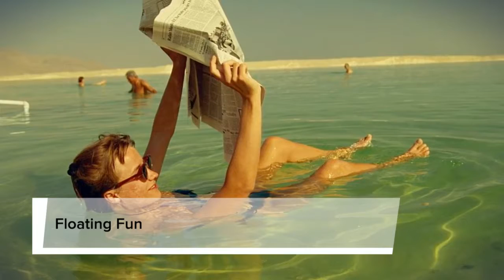Amazing Lakes of the World HD